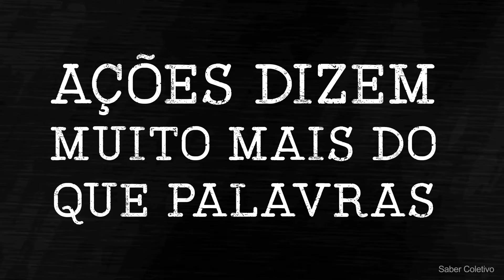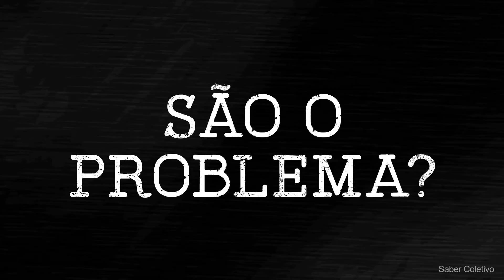As 5 Linguagens do Amor, de Gary Chapman - Resumo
► Conheça As 5 Linguagens do Amor, de Gary Chapman, e veja como ter um relacionamento saudável e feliz, seja casamento, namoro ou o que for.
🔴 [LIVRO] As 5 Linguagens do Amor, de Gary Chapman
🟢 Leitor de Livros Digitais que uso

Vivemos na era dos relacionamentos frágeis, chamado por Zygmunt Bauman de “amor líquido”. Os relacionamentos sofrem pra durar. Casamentos acabam com rapidez, namoros funcionam na base da traição e tudo mais.

Mas como ter uma relacionamento saudável e feliz? Será que é possível?

Segundo Gary Chapman, escritor do livro As 5 Linguagens do Amor, sim, é possível, desde que as pessoas identifiquem sua linguagem do amor e a linguagem do amor do seu parceiro. E preencham o tanque do amor.

Neste vídeos mostramos quais são as 5 linguagens do amor de Gary Chapman para que você comece a avaliar melhor seu relacionamento e como fazer dar certo.

Se seu casamento está frio, é possível melhorar. Não precisa já jogar fora.

Se você quer saber como manter um casamento feliz, entender essas linguagens é super importante.

Tudo isso tem a ver com autoconhecimento, e também com inteligência emocional.

É assim que conseguimos ter relacionamentos melhores, desenvolvendo o autoconhecimento e prestando atenção como nosso parceiro funciona.

► CONTEÚDOS COMPLEMENTARES:

// LIVROS

👉 12 regras para a vida: um antídoto para o caos
👉 O milagre da manhã: O segredo para transformar sua vida

// VÍDEOS

O Saber Coletivo é uma iniciativa para ajudar as pessoas a terem uma vida melhor, mais leve e gostosa, evoluindo como indivíduos e como sociedade.

Além de conteúdo sobre autoconhecimento, desenvolvimento pessoal e diversas áreas da vida, também fazemos resumos animados de diversos livros que nos ajudam a crescer. Ou seja, falamos sobre a arte de viver.

Um lindo dia pra você!

// Neste vídeo sobre as 5 linguagens do amor, de Gary Chapman, você vai ver:

00:00 Amor líquido
01:00 As 5 Linguagens do Amor, de Gary Chapman
01:45 Linguagem do Amor nº1 - Palavras de positivas
02:18 Linguagem do Amor nº2 - Servir
03:14 Linguagem do Amor nº3 - Presentear
04:04 Linguagem do Amor nº4 - Tempo de qualidade
04:55 Linguagem do Amor nº5 - Toque físico
05:40 Problemas nos relacionamentos
06:35 Namoro, casamento e monogamia são o problema?